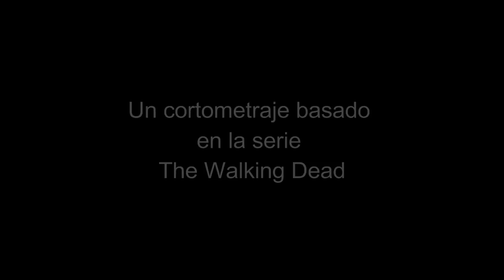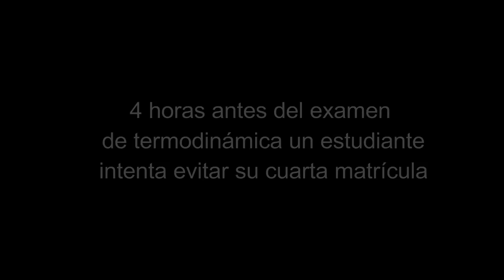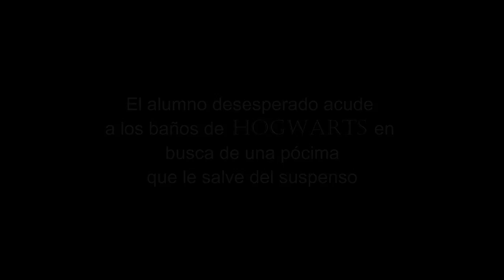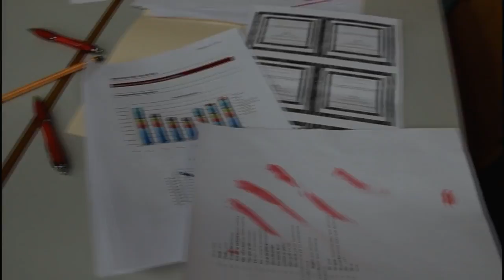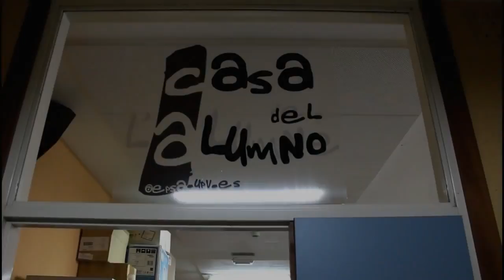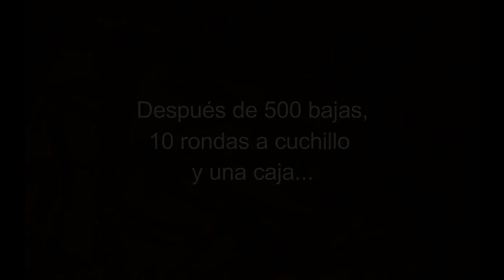Gala de la Calabaza 2017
El miércoles 8 de marzo por la tarde, en el Teatro del Colegio Salesiano San Vicente Ferrer, tuvo lugar la Gala de la Calabaza 2017, organizada por la Delegación de Alumnos del Campus d’Alcoi de la Universitat Politècnica de València (UPV). Con ella dieron comienzo oficialmente las Fiestas de la Escuela Politécnica Superior de Alcoy.

En esta ocasión la Gala estuvo amenizada por la Asociación Musical EPSA, con el grupo de bailes de salón y el de zumba. Actuó como pregonero del acto el profesor del Departamento de Ingeniería Gráfica, Joaquín Pérez Fuster.

En la edición de este año, el título de Rey y Reina de la Fiestas de la EPSA recayó en Alfredo Galiana del Grado en Ingeniería en Diseño Industrial y Desarrollo de Productos y en Martina Basoli del Grado en Administración y Dirección de Empresas.

Los premios

La entrega de premios comenzó con las competiciones deportivas correspondientes al Torneo Campus y que se celebraron los días anteriores, organizadas por el Servei d’Esports del Campus d’Alcoi de la UPV, para dar paso a continuación al resto de premios que se otorgan cada año en la gala.

El premio Naranja, recayó en el profesor Antonio Arques, el premio Limón fue para el profesor Marcelino Llopis, el premio Calabaza lo recogió el profesor Modesto Pérez, siendo un año más Fester de Honor el profesor Ernesto Juliá. La profesora Lucia Agud, recogió el premio a la más “Fashion” y el premio “Missing” recayó en el profesor Javier Calatayud. Finalmente el premio “Rambo” fue, una vez más, para Miguel Ángel López y el “Don Limpio” para Eva María Jordá.